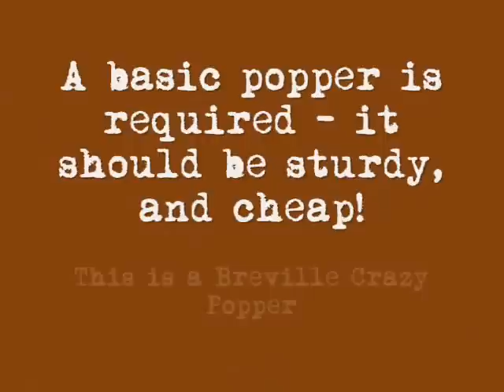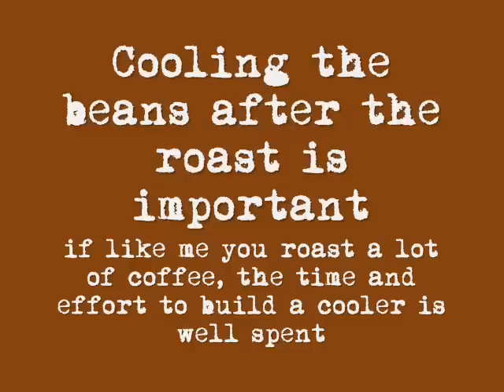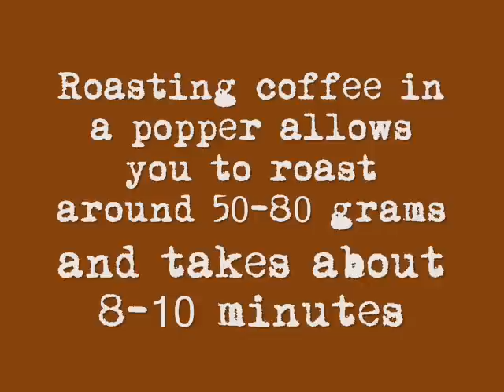popper roasting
Roasting coffee at home can be very simple - the easiest way by far is to use a hot air popper.